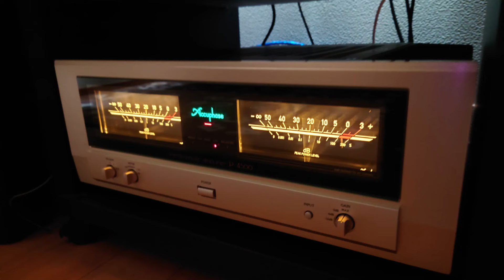【DIATONE DS-3000】和田アキ子 - あの鐘を鳴らすのはあなた【Accuphase P-4500】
和田アキ子さんのあの鐘を鳴らすのはあなた。
素敵な歌声ですね。
音源はEPです。
YAMAHAのGT-2000Lで再生です。
カートリッジはDI-301Ⅱ
DIATONEのDS-3000をAccuphaseのE-280からパワーアンプAccuphase、P-4500にプリアウトして鳴らしています。

スピーカーケーブルはあげぱん氏製作のVIABLUE SC-2。

真空管パワーアンプ　SV-18D/OTL

スピーカーケーブル　VIABLUE SC-2